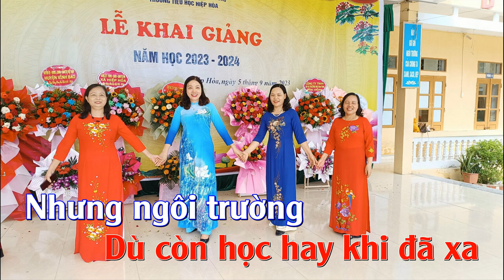HÁT VỀ TRƯỜNG TIỂU HỌC NGÀY HÔM NAY! - CÔ GIÁO MỴ VIẾT LỜI